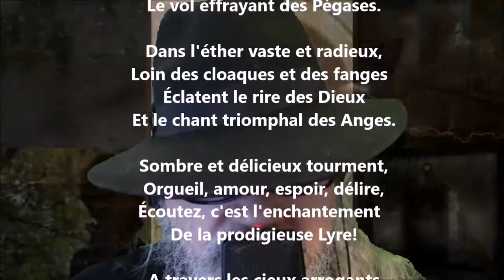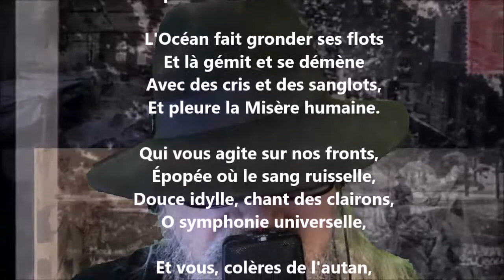Toute la lyre - Théodore de Banville lu par Yvon Jean